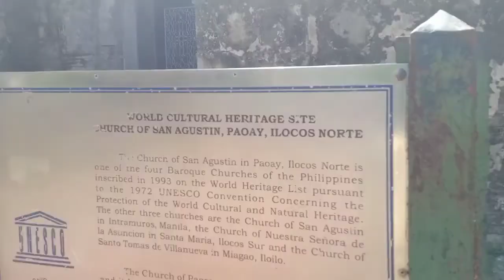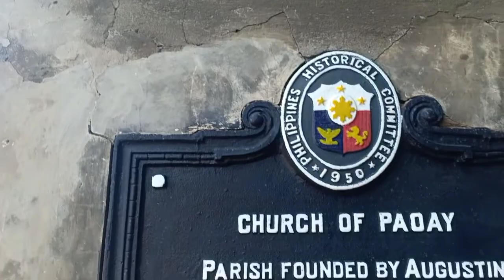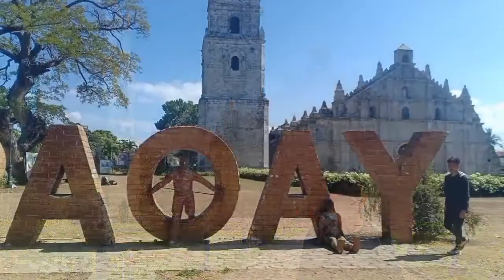PAOAY CHURCH | side trip MALACAÑANG OF THE NORTH |ILOCOS NORTE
CALAUiT safari Busuanga Palawan

MANTUBAG FALLS DAVAO CITY

lake holon south cotabato

MT. APO

mondo hill for trekking- Davao City

TRAVEL GUIDE FOR ARAKAN DESTINATIONS

SONNENBERG-DAVAO CITY

THE GWYN'S UPHILL RESORT-ARAKAN